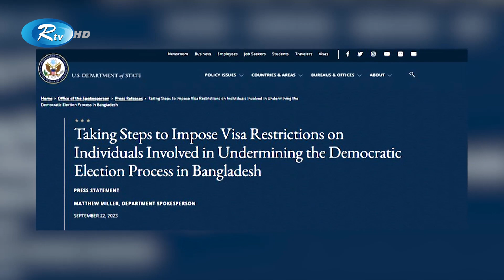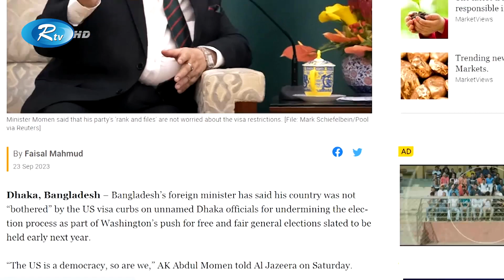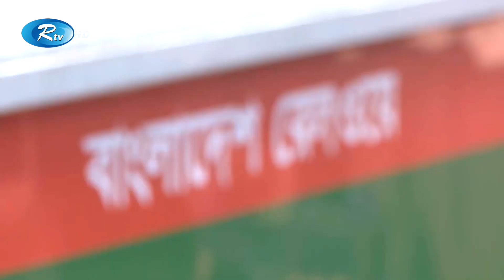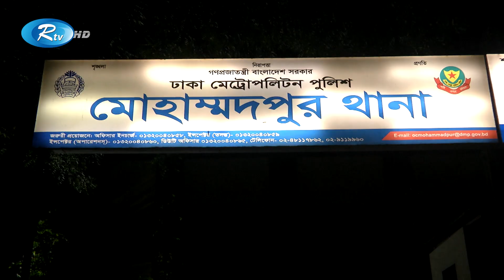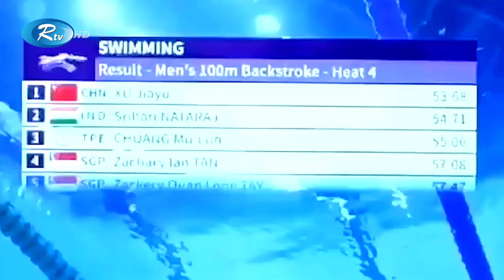Rtv Shondhar News | সন্ধ্যার সংবাদ | ২৪ সেপ্টেম্বর, ২০২৩